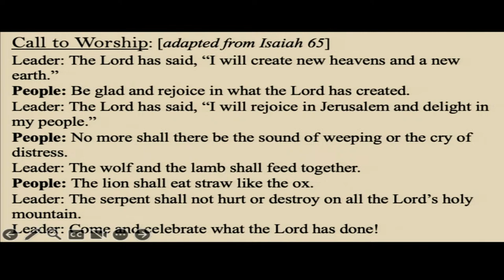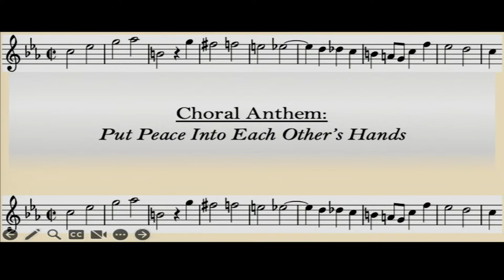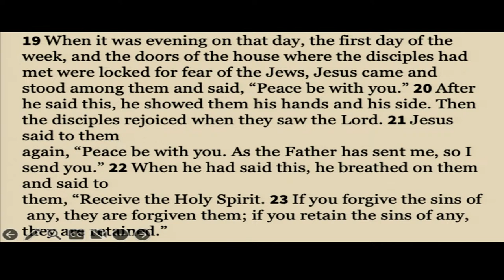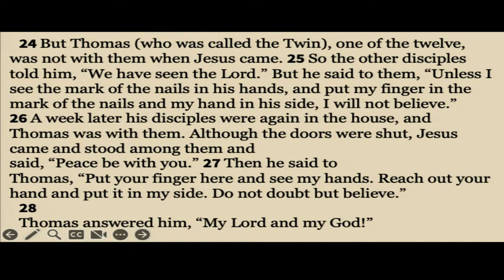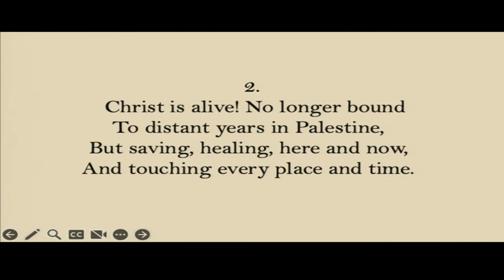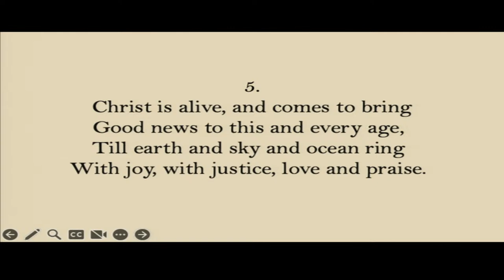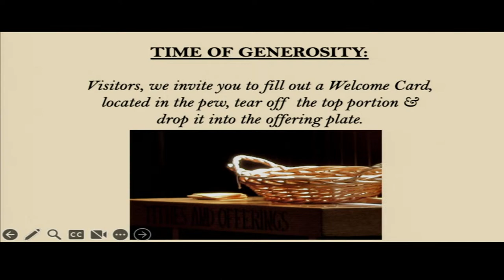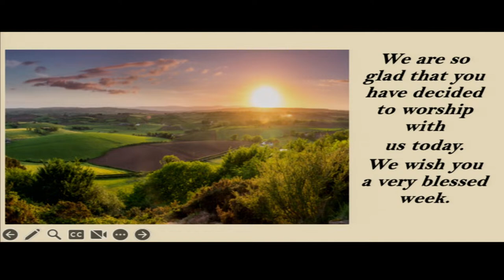April 7, 2024 (10 am service) SECOND SUNDAY OF EASTER- 10 AM Worship Service at LVPC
April 7, 2024 (10 am service)
- This is the 2nd Sun. of Easter!
- LVPC will have Mel Prestamo with us.  Sermon Title - "Thomas Was the First"

(COPYRIGHTS:)

I Love You Lord--REPORTED ON 2 APR 2024
AUTHORS
Laurie Klein
CCLI SONG #
25266
CATALOG
House Of Mercy Music
LYRICS PREVIEW
I love You Lord
And I lift my voice
To worship You
O my soul rejoice
Take joy my King
In what You hear
May it be a sweet sweet sound
In Your ear
COPYRIGHTS
1978, 1980 House Of Mercy Music (Admin. by Brentwood-Benson Music Publishing, Inc.)

Put Peace Into Each Other's Hands -- REPORTED ON 2 APR 2024
AUTHORS
Fred Kaan, Joel Raney
CCLI SONG #
7167586
CATALOG
Hope Publishing Company
LYRICS PREVIEW
Put peace into each other’s hands
And like a treasure hold it
Protect it like a candle flame
With tenderness enfold it
With loving expectations
Be gentle in your words and ways...
COPYRIGHTS
Words: Hope Publishing Company

TRURO (tune) Christ Is Alive / Keys of the Kingdom #245640
Contributors: arr. Lloyd Larson-
Christ is alive! Let Christians sing
Author: Brian A. Wren (1968, 1978)
Tune: TRURO (Williams)

Christ Is Risen! Shout Hosanna! -Christ is Risen! Shout Hosanna! -G5347
Contributors: Bob Moore

Christ the Lord Is Risen Today-(Easter Hymn)
Auto-reporting Now Available
Did you know you can now save time by using the Auto-reporting feature in WorshipTools?
AUTHORS
Charles Wesley, Samuel Arnold
CCLI SONG #
27965
COPYRIGHTS
PUBLIC DOMAIN
VIEW FULL SONG INFORMATION
This is a public domain song and no lyric reporting is required.

Doxology-Praise God from Whom All Blessings Flow (Old 100th)
AUTHORS:
Louis Bourgeois, Thomas Ken
CCLI SONG #
56204
COPYRIGHTS: